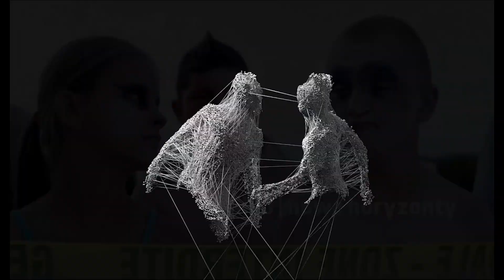15. MFF T-Mobile Nowe Horyzonty - spot sponsorski